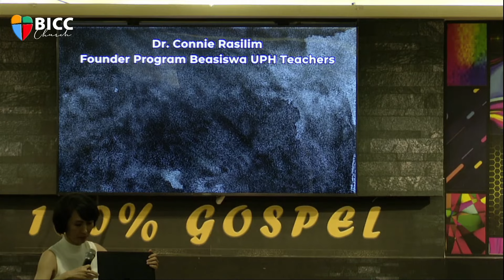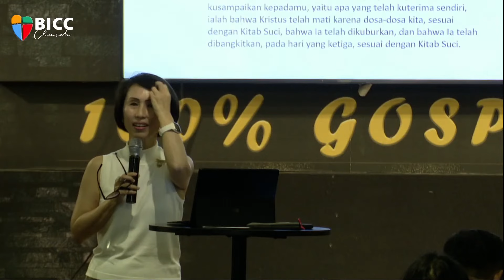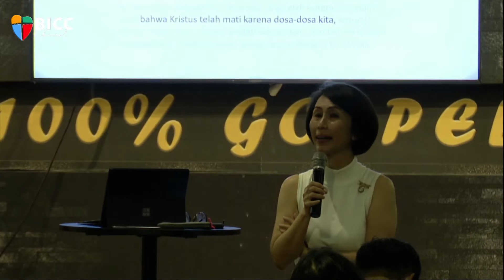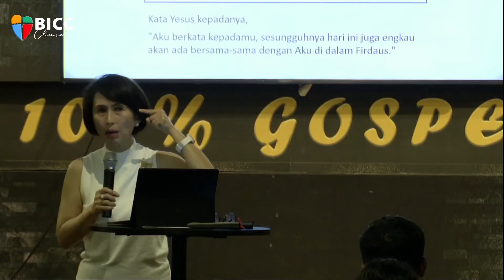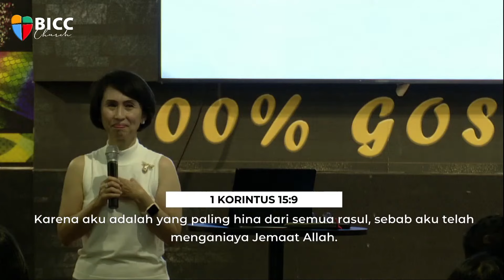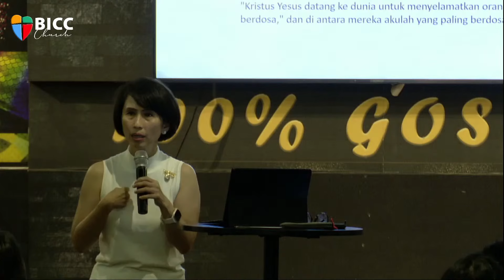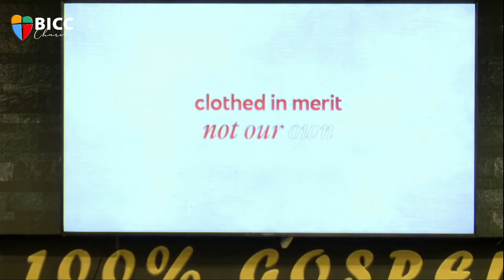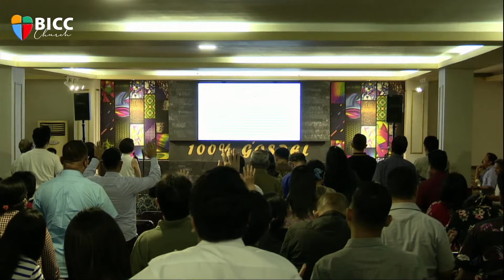The Gospel | Dr . Connie Rasilim | Gereja BICC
Hi Families !
Senang sekali anda dapat bergabung bersama kami,

Isi dari Materi Khotbah yang disampaikan merupakan opini atau hal yang didapatkan oleh Pengkhotbah, Gereja BICC tidak bertanggung jawab secara hukum terhadap isi materi yang disampaikan oleh Pengkhotbah